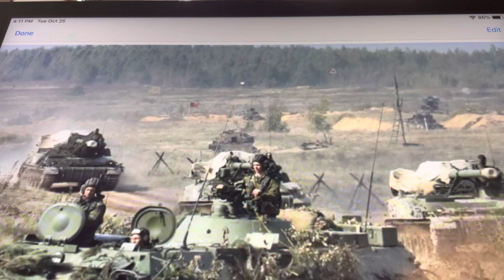tham pem xov xwm tsov Rog Russia Ukrainian 10,25 part 4,